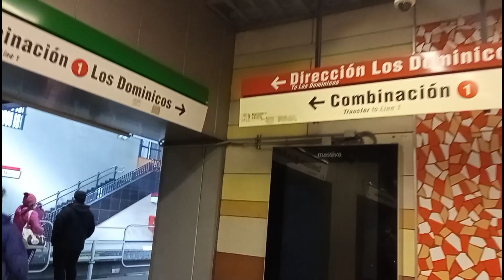Metrô em Santiago de Chile 🇨🇱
Este é um breve trajeto de metrô entre as linhas 1 e a linha 5 em Santiago de Chile. Agradeço a cada um de vcs que teem nos privilegiado acompanhando o nosso simples trabalho. Deus abençoe cada um de vcs meus amores 🥰